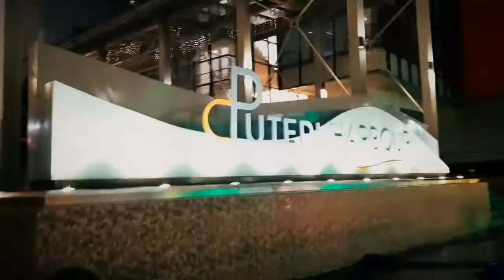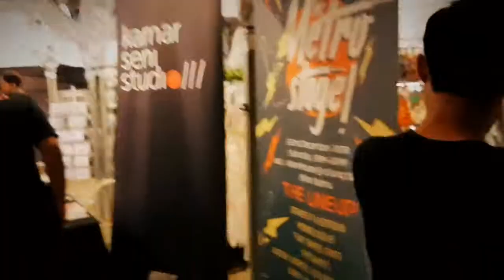HAR 2018 I SHORT VACATION ISKARNIVAL MAIN-MAIN